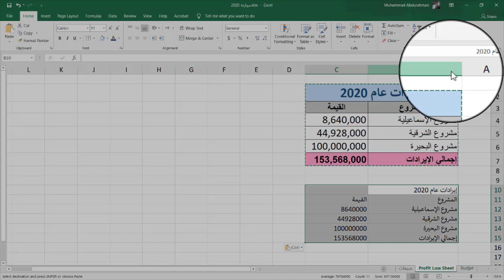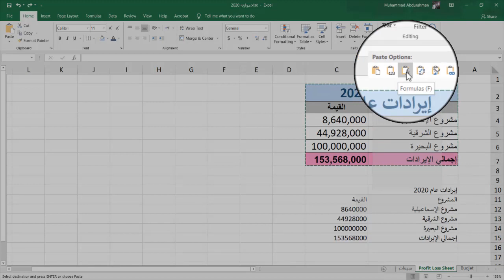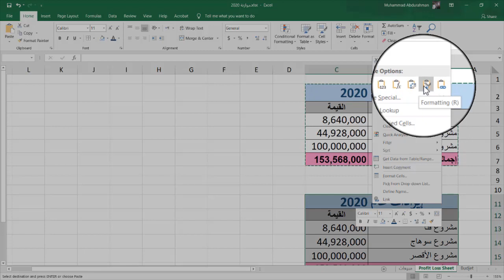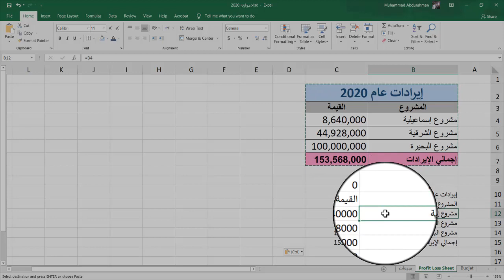النسخ الخاص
كيف تنسخ قيم الخلايا فقط بدون المعادلات ؟
كيف تنسخ محتويات الخلايا فقط مع نسخ المعادلات ؟
كيف تحول جدولا أفقيا للشكل الرأسي؟ وكيف تحوله مرة أخرى للشكل الأفقي ؟
كيف تنسخ تنسيق الخلايا فقط بدون المحتويات ؟
ما معنى نسخ الارتباط ؟ وكيف نقوم به ؟ وكيف يعمل ؟

How to copy just cell value ?
How to copy just content including formulas ?
How to convert horizontal table into vertical table and vice versa ?
How to copy just formatting ?
What is meaning of paste link ? how it works ?

 شفنا الحلقة اللي فاتت ازاي تنسخ النسخ المعتاد والمعروف في كل البرامج
لكن نظرا لأن الخلية في إكسل تحتوي الكثير من المعلومات والمواصفات والتنسيقات إكسل بيسمح لك تنسخ حاجات وحاجات لا
يعني حتنسخ من خلية لخلية تانية بعض الحاجات اللي في الخلية الأولانية
أو تنسخ من نطاق لنطاق تاني بعض الحاجات اللي في النطاق الأولاني وتسيب بعض الحاجات اللي مش عايزها تتنسخ.
تعال نشوف بشكل عملي إيه هي وظائف النسخ الخاص؟
لما تنسخ نطاق من النطاقات وبعدين تنتقل لمكان النسخ وتعمل رايت كليك حتلاقي اختيار اسمه خيارات اللصق Paste options
حتلاحظ إن هو عبارة عن عنوان لا يمكن اختياره كباقي الاختيارات ولكن حتلاقي تحته عدة رموز يمكن اختيار أي واحد فيهم علشان يؤدي وظيفة من وظائف اللصق أو شكل من أشكال اللصق.
الاختيار لصق Paste يعني اللصق المعتاد اللي احنا عارفينه بكل مواصفات ومحتويات الخلايا المنسوخة
الاختيار قيم Values حينسخ القيم فقط بمعنى إن الخلية المنسوخة لو كانت تحتوي على معادلة إكسل الطبيعي ينسخ المعادلة زي ما هي ولكن هنا أنا بطلب منه ينسخ نتيجة المعادلة فقط وليس المعادلة نفسها، ودة حيبان لما تقف على الخلية الأصلية والخلية الجديدة وتقارن بين محتويات الاتنين في شريط الصيغة Formula Bar، في الخلية الأصلية حتظهر المعادلة أما فيا لخالية المنسوخة حتظهر القيمة وليس المعادلة. معنى كدة إن لو أحد مكونات المعادلة تغير ستتغير قيمة الخلية الأصلية أما الخلية المنسوخة فلن تتغير لأنها مجرد قيمة وليست معادلة.
الاختيار صيغ Formulas بيعمل عكس الاختيار السابق يعني حينسخ من الخلية الأصلية المعادلة والمعادلة فقط بمعنى إنه لن ينسخ شيئا آخر من صفات الخلية الأصلية زي التنسيق، فحتلاقي تنسيق الخلية الأصلية ما اتنسخش ولكن الخلية اللي نسخنا عليه محتفظة بتنسيقاتها السابقة.
الاختيار تبديل الموضع Transpose
دة اختيار مفيد جدا لما تحب تغير اتجاه جدول بالطول إلى جدول بالعرض أو العكس.
انسخ جدول  أفقي وبعدين انتقل لمكان آخر واختر تبديل الموضع Transpose حتلاقي إكسل عمل لك نسخة رأسية من نفس الجدول.
اعمل العكس وانسخ الجدول الرأسي وانتقل لمكان آخر واختار تبديل الموضع Transpose حتلاقي إكسل رجع الجدول للوضع الأفقي.
الاختيار تنسيق Formatting حينسخ تنسيق النطاق الأصلي للنطاق الجديد مع الاحتفاظ بالبيانات اللي كانت موجودة في النطاق اللي نسخت عليه. شكلها بس حيتغير زي النطاق المنسوخ منه.
الاختيار الأخير لصق ارتباط Paste link حينسخ نسخة كاملة من بيانات النطاق المنسوخ ولكن بدون تنسيق.
الفرق الأهم حيبان لك لما تقف على أي خلية من خلايا النطاق الجديد، حتلاقي في الفورميلا بار مكتوب علامة = وجنبها عنوان الخلية اللي اتنسخت منها الخلية الحالية، دة معناه إن كل خلية في النطاق الجديد أصبحت مرتبطة ببيانات خلية مقابلة لها في النطاق الأصلي.
كل ما تغير الأصلية فورا تتغير الجديدة بالتبعية.
نكتفي بهذه الاختيارات وبإذن الله المرة اللي جاية أشرح لكم مزيدا من اختيارات النسخ الخاص في إكسل.